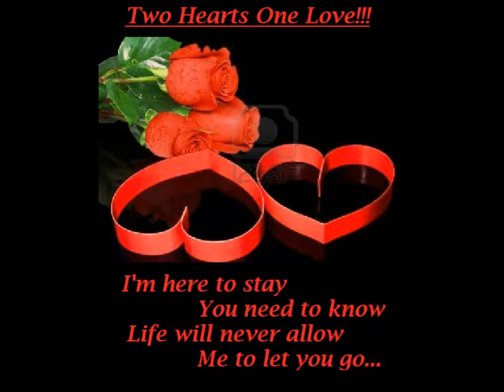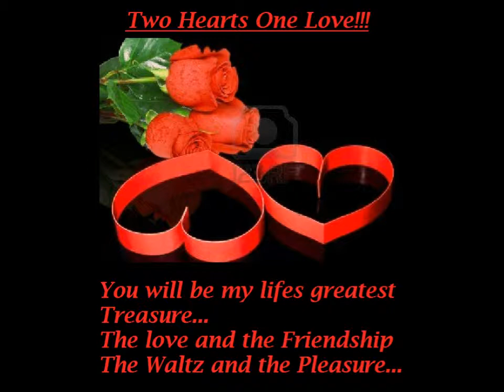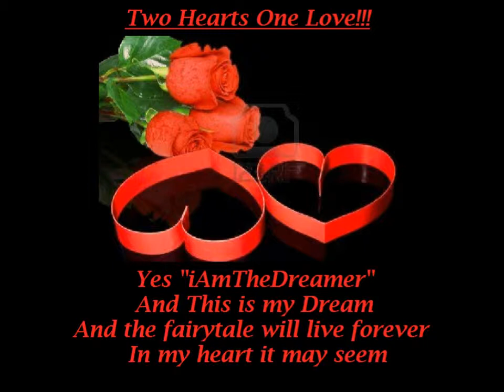Unbreakable Friendship ♥❤♥ HereForever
█▄Ơ♥Є❇❇█▄Ơ♥Є❇❇█▄Ơ♥Є❇❇█▄Ơ♥Є❇❇█▄Ơ♥Є❇

My Mother used to write me "Simple Poetry For Life"

Amazing how the memories will be a blessing later in life.

My heart is filled with "Ur" Love. I Love You.